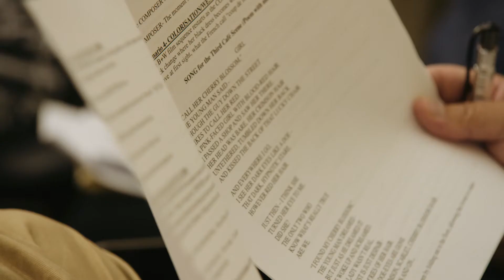Auditions for Broadway | Cirque du Soleil Paramour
Prepare to get swept off your feet by PARAMOUR, a rapturous and passionate new experience that unites the signature spectacle of Cirque du Soleil with the storytelling magic and music that define Broadway. Set in the glamorous world of Golden Age Hollywood, this groundbreaking event spins the tale of a beautiful young actress forced to choose between love and fame.